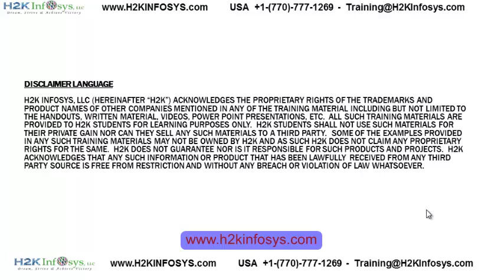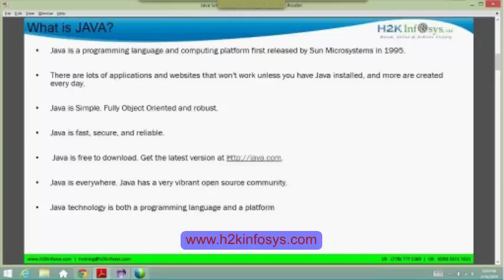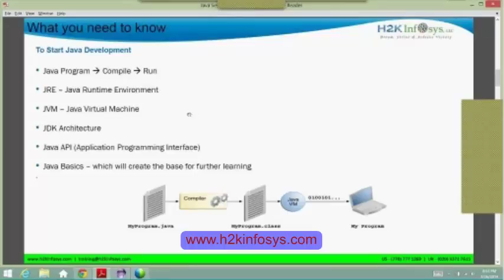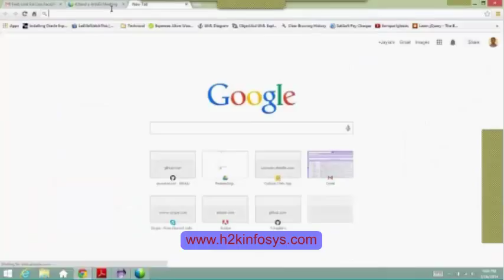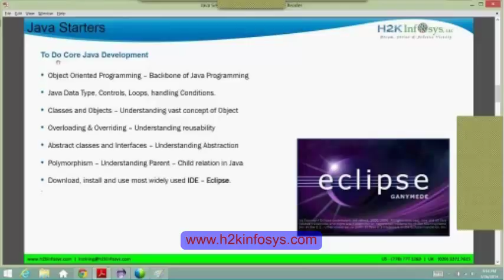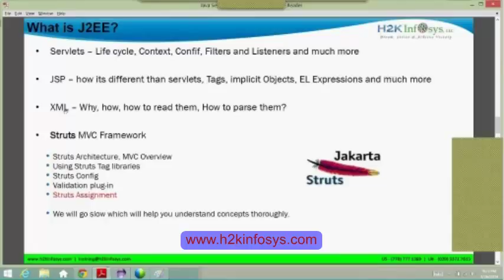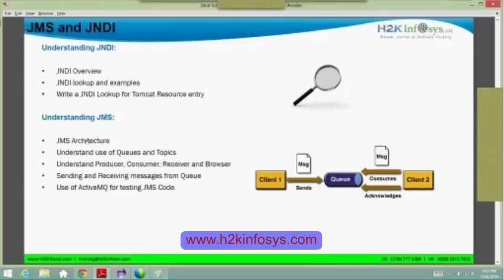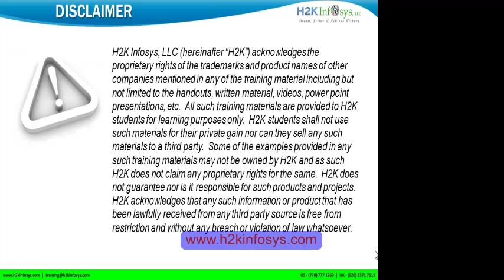Java training | Java Tutorial | J2EE java interview questions |Online training courses by H2KInfosys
How To Install Eclipse For JAVA
Eclipse IDE Installation
- IDE for creating running and debugging java codes
- Pre-requisites JRE should be installed as it uses JRE system library.